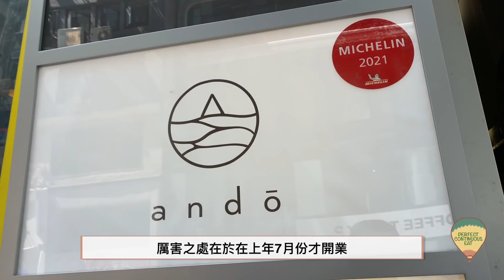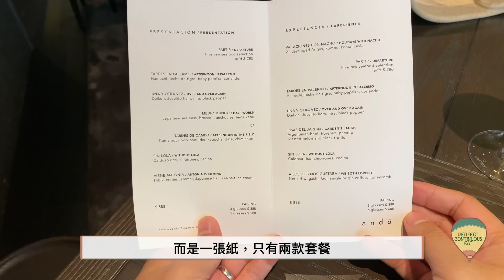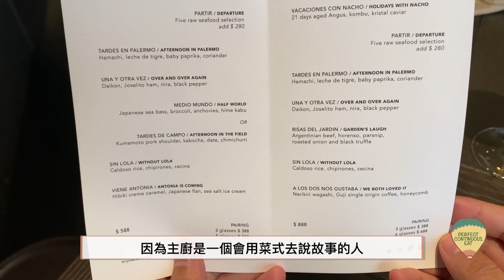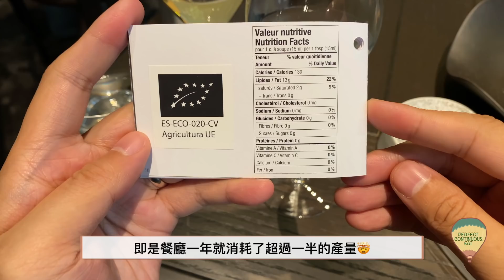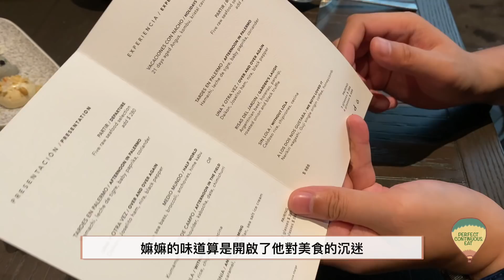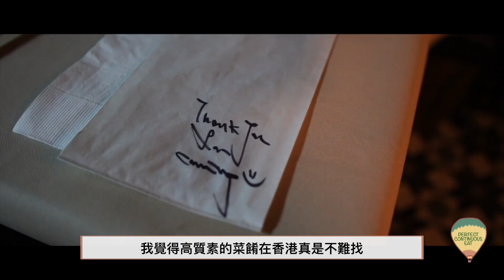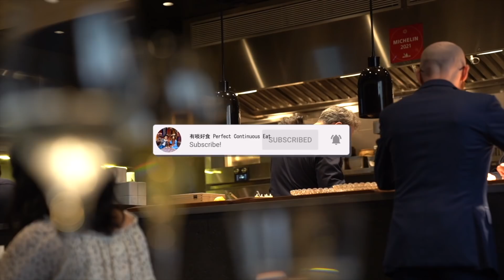【摘星之旅⭐️】西班牙狂野遇上日本的精致：Andō｜必試神級海鮮湯泡飯！千年橄欖樹係咩味？八珍甜醋配魚生？！🤯 破格主廚以獨特汁醬創出新天地😋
高質菜餚在香港不算難找，但最後要突圍而出的，我覺得還是要視乎能否吃到那種共鳴，那種不係單純因為餸菜好食，而還同時帶有一種像是品嘗到廚師的人生一部分的那種羈絆。Andō的主廚用他的手藝訴說了他不平凡的歷程，絕對擴闊了我原本對西班牙料理的狹隘理解😋